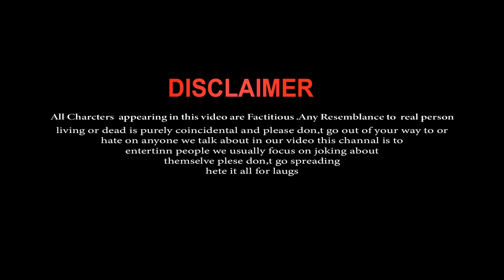Naino Ki Jo Baat Naina Jaane hai | Cute School Love Story | Female | Sad Song 2022 | GM Studio Kolka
Hi Guys Welcome To Our New Channel GM Studio Kolkata
Romantic Song 🎼With 🎸.So Guys Full Watch And enjoy The Story

:- Video Credit :- 🎥
Cast                 : Sumi & Mithun
Co Cast           : Sonali,Ganesh,Bibek,Vicky
Edit                  : Tapan
Camera & Colour  :  Tapan
Directed By    : Ganesh
Management :  GM Mallik

🎼 Song Credit 🎹
TITLE : NAINO KI TO BAAT NAINA JANE HAI (FEMALE VERSION) SINGER : PRATEEKSHA SHRIVASTAVA
MUSIC/ARRANGED : CHANDRA SURYA
LYRICIST : AKHTAR NAFE
SOUND DESIGN : SURYA
MIX AND MASTER : S.P. VARMA
LABEL: AFFECTION MUSIC RECORD

Jispe guzari woh dil jaane hai.
Hum deewane ho gaye hai aapke
Hum to bas itna jaane hai

Tu mera hai sanam
Tu mera hum dum.
Tere sang jeena ab sathon janam

Nazare ye aapki karne lagi hoshiyaria
Kahi kare de na ye. mere liye dushwaria
Husan ki baat to husan hi jaane hai
Roop ke naaz to roop hi jaane hai
Sahi galt to darpan jaane hai

Sukhe patton ki tarha
thi meri ye zindagi
Osa ki bundon ke jaise
Jab se mujhpe tu geeri